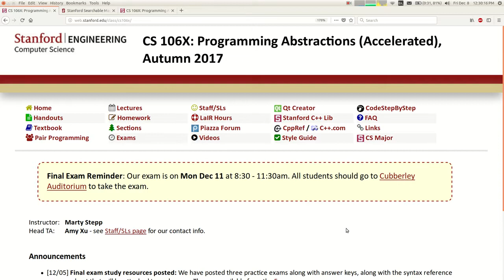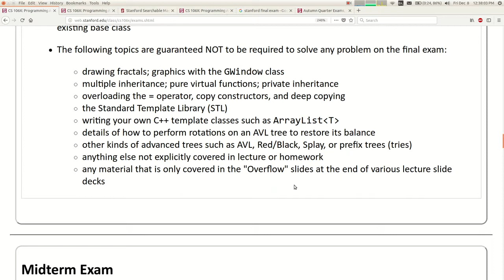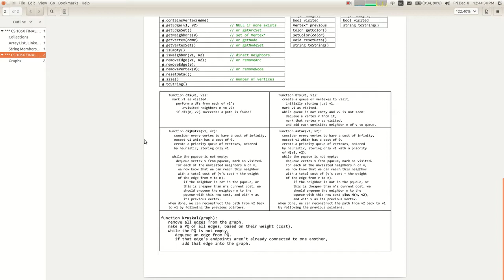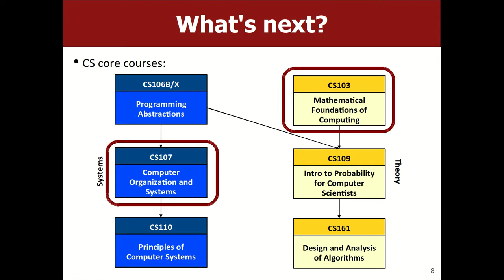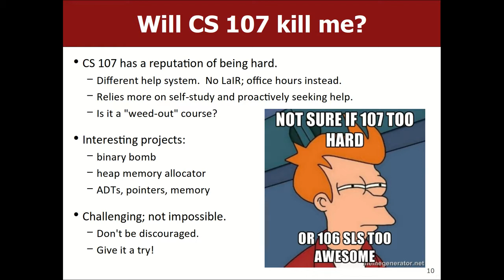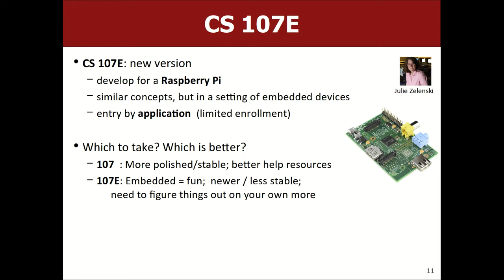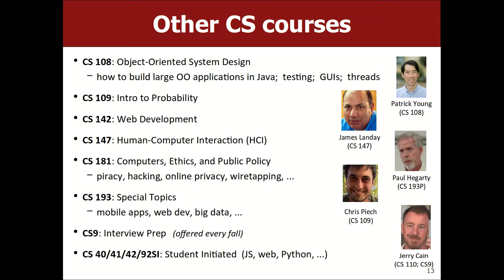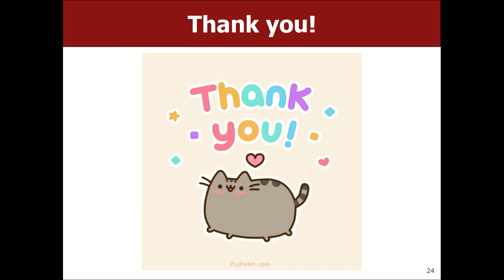【Lecture 26 - What's Next】CS106X, Programming Abstractions in C++, Au 2017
Lecture 26 -  What's Next
CS106X, Programming Abstractions in C++, Au 2017